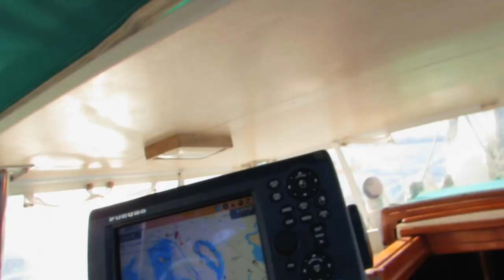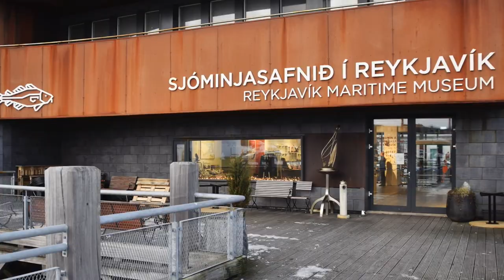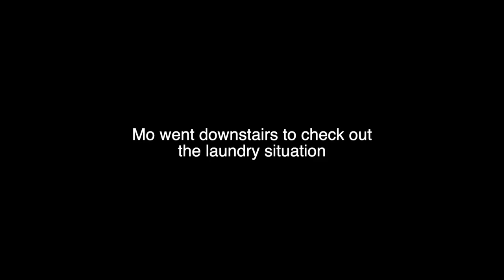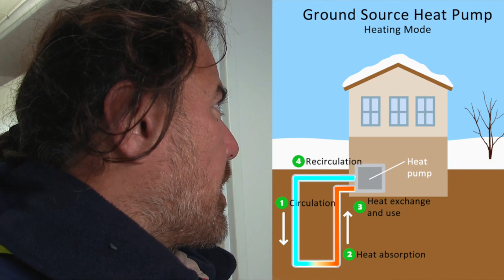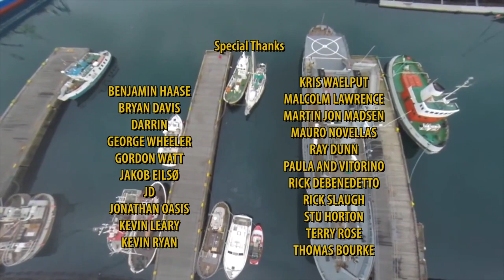Beer + Laundry = The Best Cafe In Iceland! | #81 | DrakeParagon Sailing Season 5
It's a stormy day in the marina in Iceland and we're dodging waves that are blasting over the breakwater. In between setting up extra storm lines it seems like it's the perfect day for some laundry which leads us to a very cool place. Anyone care for a beer while they wash their clothes?